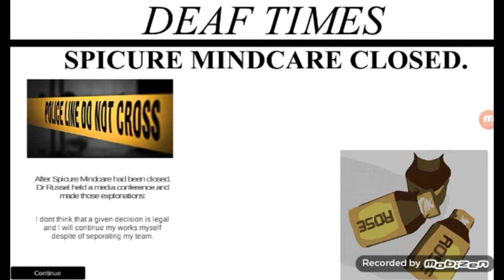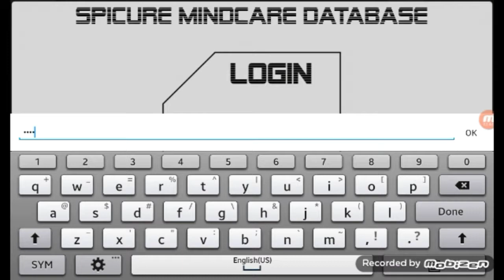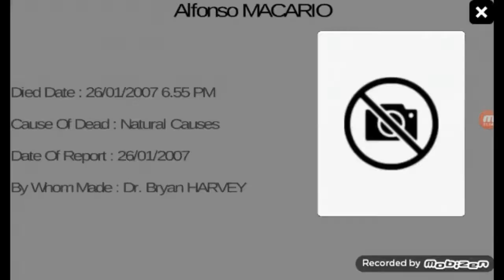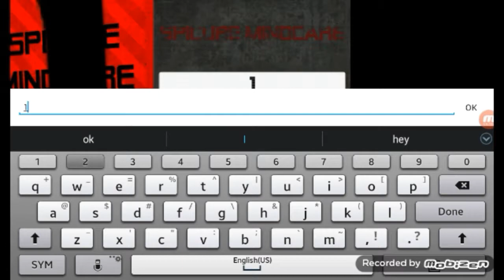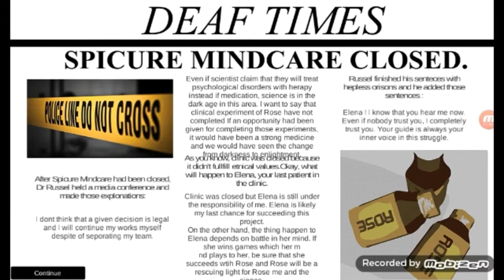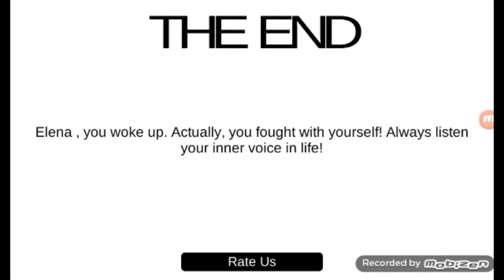HALL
Thank u for watching i hope you guys enjoy the video make sure to subscribe if you're new to this channel and if you're new my name is Miguel Arroyo I play horror games and more and love u guys stay amazing and peace